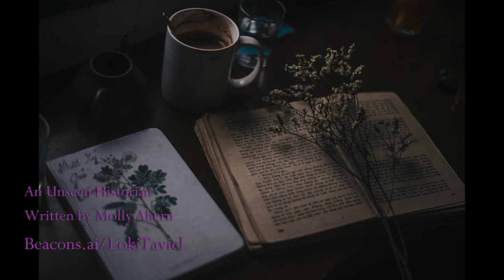An Unseen Historian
A reading of the short story, An Unseen Historian written by Molly Ahern.